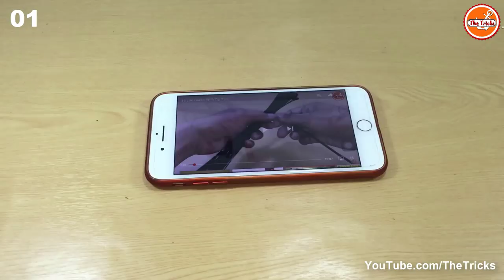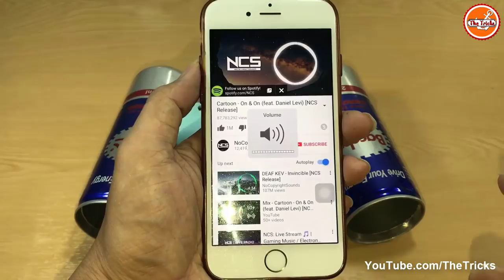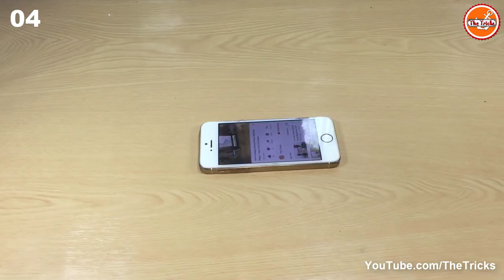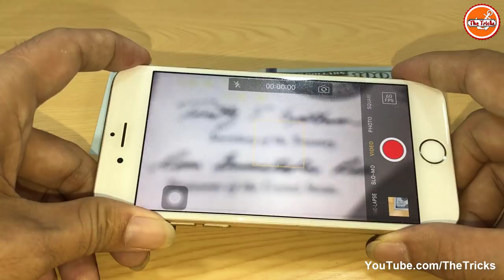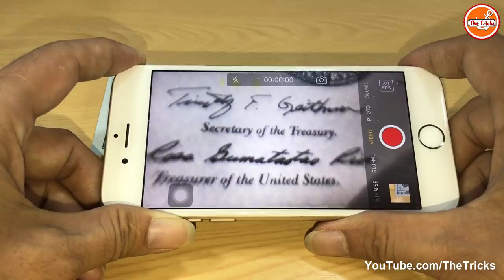Top 6 Awesome Life Hacks For Phone You Should Know DIY at Home